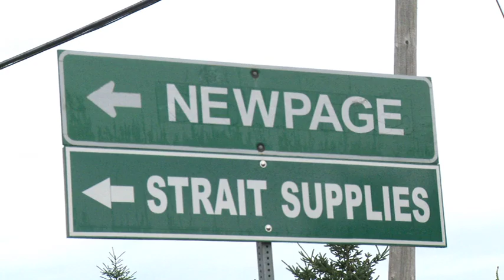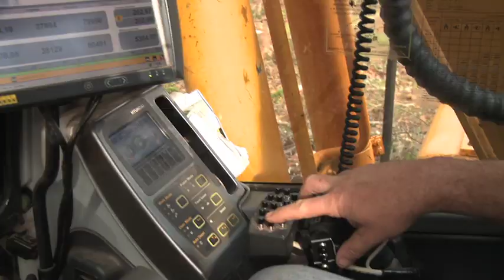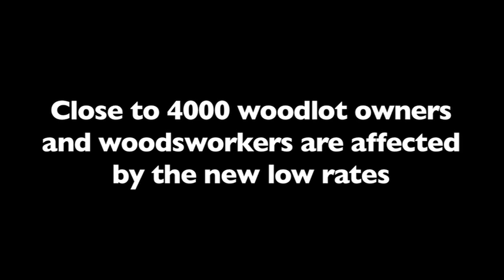Death of a Community Part 2: A Story From Cape Breton